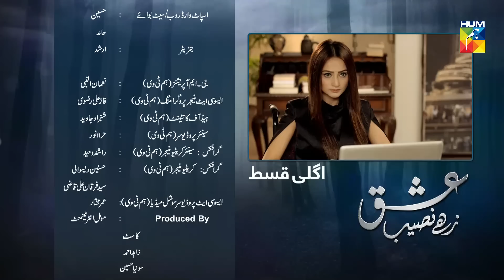Ishq Zahe Naseeb Episode #04 Promo HUM TV Drama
Ishq Zahe Naseeb Episode 04 Promo HD Full Official video - 5 July 2019 at Hum TV official YouTube channel.

Ishq Zahe Naseeb latest Episode 04 Promo Full HD - Ishq Zahe Naseeb is a latest drama serial by Hum TV and HUM TV Dramas are well-known for its quality in Pakistani Drama & Entertainment production. Today Hum TV is broadcasting the Episode 04 Promo of Ishq Zahe Naseeb. Ishq Zahe Naseeb Episode 04 Promo Full in HD Quality 5 July 2019  at Hum TV official YouTube channel. Enjoy official Hum TV Drama with best dramatic scene, sound and surprise.

Moomal Entertainment & MD Productions presents "Ishq Zahe Naseeb" on HUM TV.

Starring
Sonia Hussain, Zahid Ahmad, Sami Khan, Zarnish, Ismat Zaidi, Khalid Malik, Humaira Bano, Akbar Subhani, Saad Azhar, Hajra, Jannan, Ghazala Butt, Akbar Islam  & others.

Directed By
Farooq Rind

Written By
Hashim Nadeem